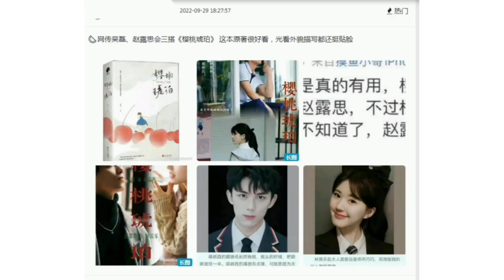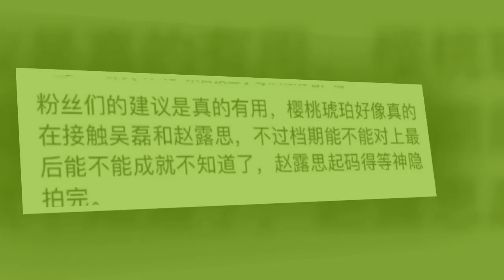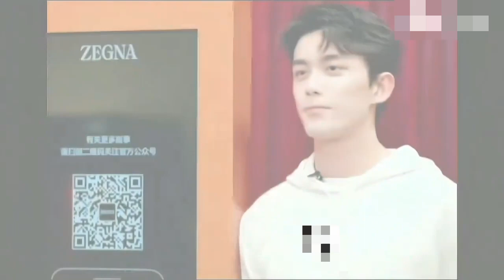ลุ้น! ลือสนั่น อู๋เหล่ย-จ้าวลู่ซือ ประกบคู่กันอีกครั้งในซีรีส์ใหม่ “OCEANS of TIME”